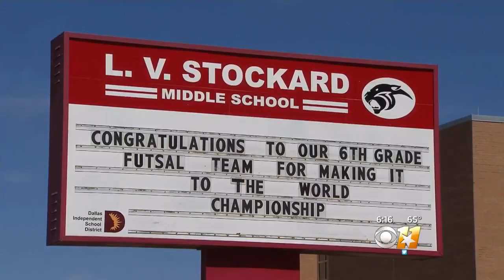Fast-Paced Game Offering Long Lasting Lessons For Dallas Students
If you've never heard of Futsal, take a look at how Dallas ISD 6th graders turned the game into an opportunity of firsts for many of them.